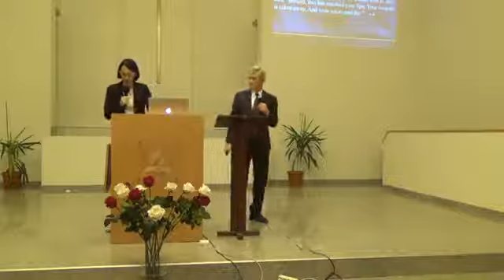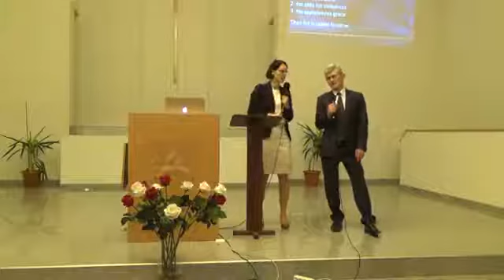Pavel Goia Wykład nr 7 o modlitwie.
Kolejny wykład pastora Pavla Goi o modlitwie.